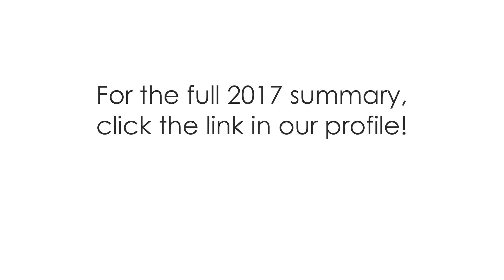reRVA 2017 Year in Review Trailer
We want to extend sincere thanks to all of our clients who made 2017 our most successful year ever!